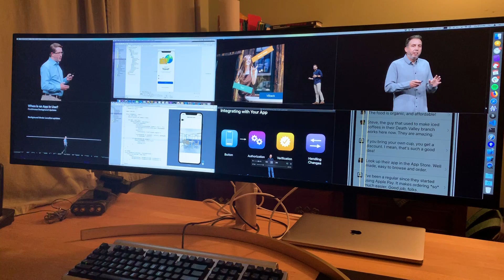Watching Some WWDC Videos